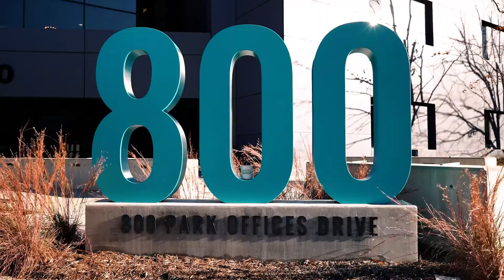What it's like Working for a Non-Profit | Caffeinate Your Career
Learn from a prof in the non-profit realm, in this episode of CYC! Nick Allen has been involved in Durham non-profit organizations for 10 years and is currently chief program officer at United Way of the Greater Triangle, an organization based in Frontier RTP. In this video, Nick answers our questions about the rewards and challenges of working in this important sector.

Intro: 00:00-00:30
Nick's Background : 00:31-09:32
Day in the Life: 09:33-21:50
Character Traits to be Successful: 21:51-28:46
College Education: 28:47-32:00
Industry Structure: 32:01-33:55
Advice for Young Adults: 33:56-39:23